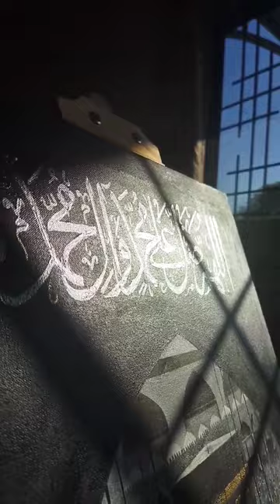Darood shareef ✨daroodshareef